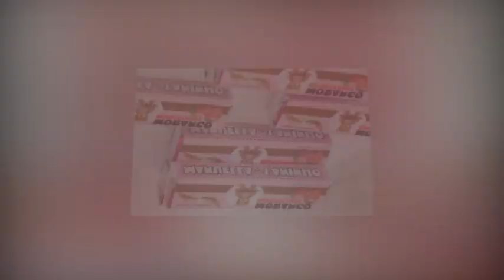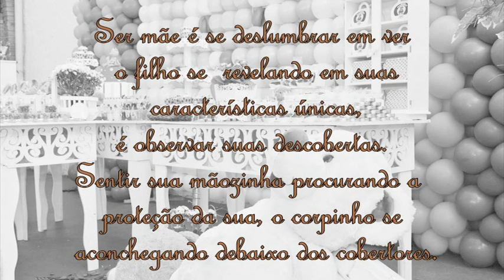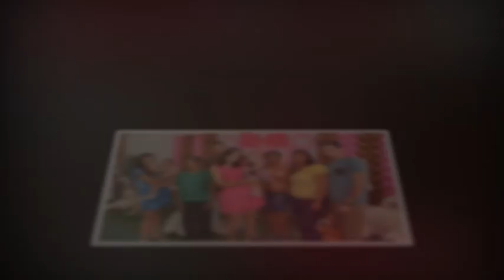Manu 1 aninho